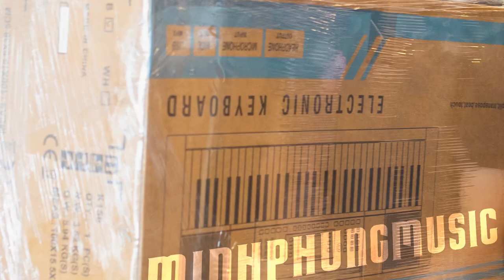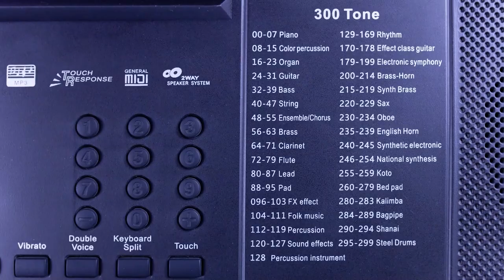MỘT NGÀY PHÂN PHỐI ORGAN KURTZMAN K150 VỀ ĐẠI LÝ ĐỐI TÁC CỦA TEAM MINH PHỤNG MUSIC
KURTZMAN K150
Đàn organ Kurtzman K150 là dòng đàn organ dành cho người mới bắt đầu với nhiều chức năng đi kèm như : Cảm ứng lực đánh phím (Touch), máy đếm nhịp (Metronome), Trộn tiếng (Double voice), Tăng giảm tone (Transpose),… Bên cạnh đó đàn organ Kurtzman K150 còn có 300 tiếng nhạc cụ và 300 điệu phong phú đa dạng giúp cho các tác phẩm của bạn trở nên sinh động và thú vị.
-Bàn phím: 61 Phím
-Màn hình: LCD Display
-Tiếng:  300
-Điệu: 300